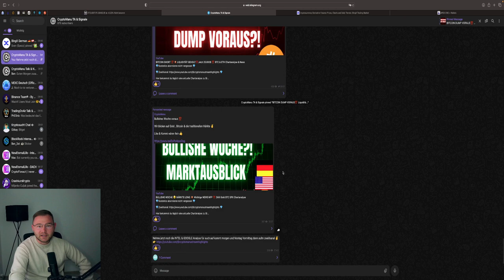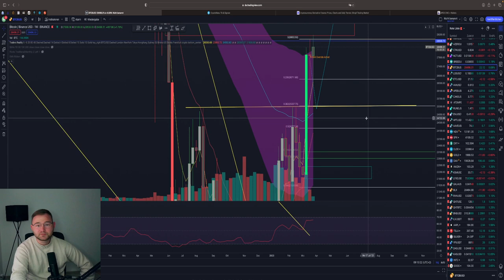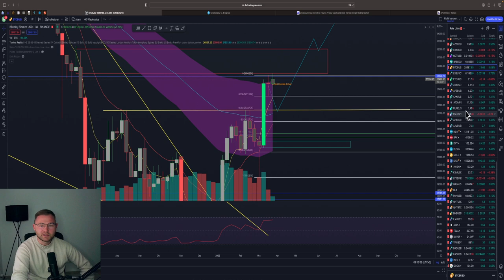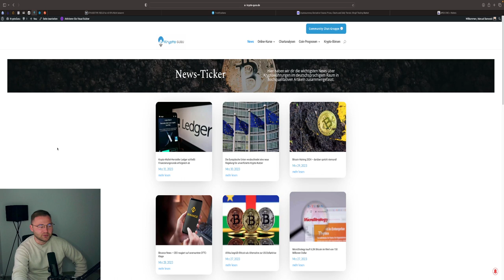BITCOIN ENTSCHEIDUNG ⁉️🚨LONG GENAU HIER ⁉️ 30.000$ ‼️ BTC & ETH Chartanalyse